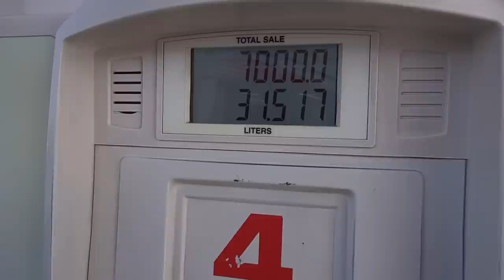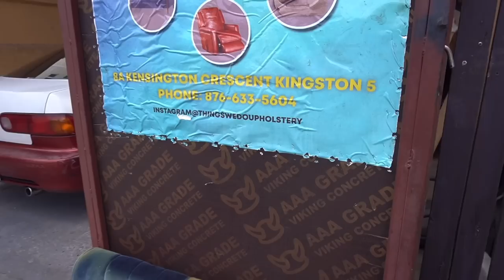What time will run on the quarter mile ? | Reupholstering the Volvo seat